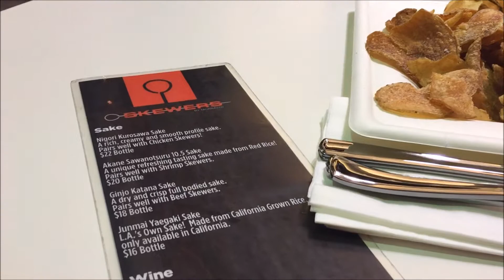(FINALLY) COMING HOME!!!